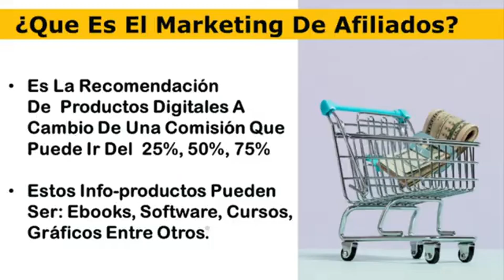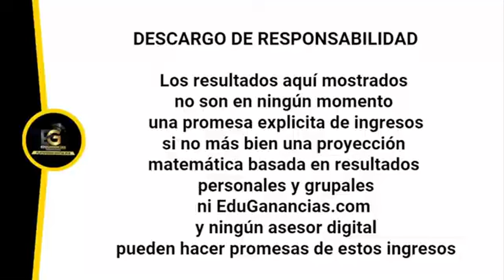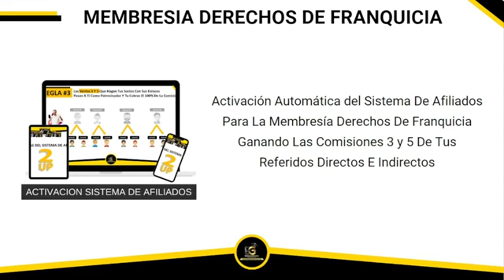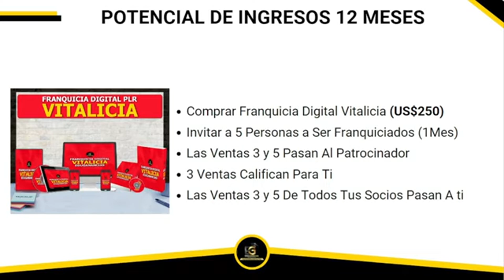MARKETING DIGITAL. MARKETING DE AFILIADOS Soy Leonardo Altuve Contacto wa.link/7i93sv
Lanzamiento Exclusivo: Guías PLR Premium de EduGanancias!
Querido afiliado de EduGanancias,
¿Estás listo para ofrecer a tu audiencia contenido de alto valor y, al mismo tiempo, multiplicar tus ingresos? Con el lanzamiento de las Guías PLR Premium, tendrás acceso a una colección completa de herramientas estratégicas para triunfar en el mundo digital, ¡con derechos de reventa incluidos! Puedes usarlas para tu propio negocio o revenderlas como productos propios y generar ingresos adicionales.

Si aún no formas parte de la Franquicia PLR Premium, este es el momento de adquirirla y desbloquear todo el potencial de estas guías.

Pagina  de Registro .    Te registras gratis x 7 dias.  despues entras en la pagina por dentro  y verifica el contenido y luego toma tu mejor  logro en este dia tan importante.
Crea un plan de marketing digital
Qué es el marketing digital, sus ventajas y tipos.
La transformación digital requiere que las empresas generen estrategias en estos entornos para obtener mayor presencia y atraer a la audiencia que les interesa. Y es, precisamente, en este sentido que el marketing digital se ha perfilado como el medio ideal para impulsar a las marcas y ayudarlas a crecer. Qué es el marketing digital
6 características del marketing digital
Cómo funciona el marketing digital
Ventajas del marketing digital
5 canales para hacer marketing digital
8 ventajas del marketing digital
7 objetivos del marketing digital
10 tipos de marketing digital
A continuación, te diremos qué es el marketing digital, cuáles son sus características, objetivos y ventajas, así como los tipos de marketing digital que existen para que te adentres en este apasionante mundo.
Busca conocer a la audiencia en profundidad para ofrecerles contenidos y ofertas personalizadas de acuerdo con sus intereses y comportamiento en línea.
""El marketing digital no es solo una herramienta, es un puente que conecta tu marca con el corazón de tus clientes"."
"características del marketing digitalSegmentaciónPrecioAudiencia definidaIntención de compraDuración de impactoMedición de rentabilidadUna de las grandes preguntas que gira en torno al marketing digital es: «¿cuál es su diferencia con el marketing tradicional?». Sobre todo se lo cuestionan aquellas empresas y negocios que están por iniciar alguna estrategia de marketing digital, pero no saben cuál es la mejor opción."  Contacto   Leonardo  Altuve